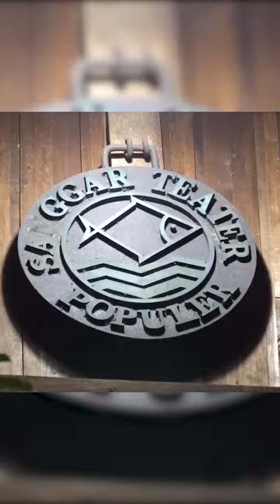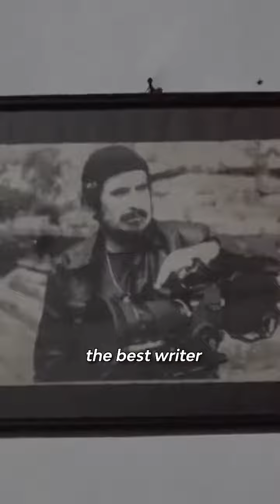belajar dan menerima banyak hal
Dari obrolan yang sebentar saja sudah membuat kita belajar dan menerima banyak hal. Kita sangat beruntung memiliki beliau.

Karena pandangan, pemikiran sampai sikap beliau sangat berarti pada perkembangan pengetahuan kita terutama dalam hal kebudayaan.